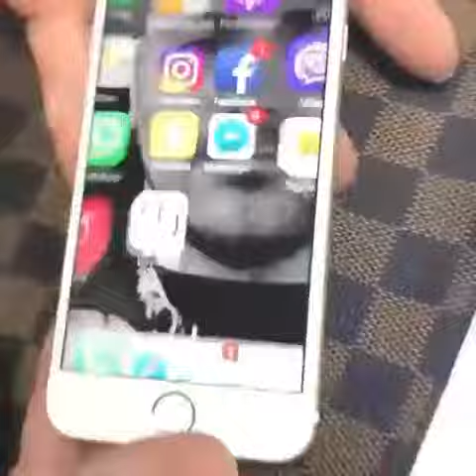Iphone's protecter power